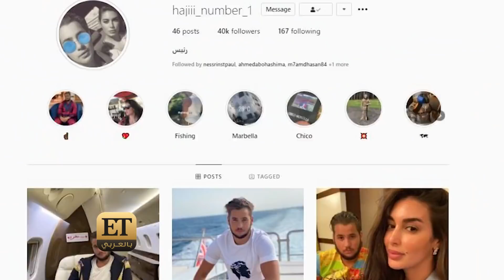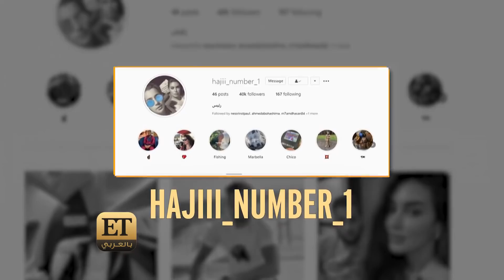ياسمين صبري.. من هو الرجل الثاني في حياتها؟ ⏪فلاش باك ( شاهد ما فاتك):